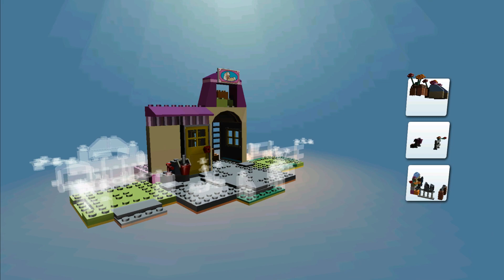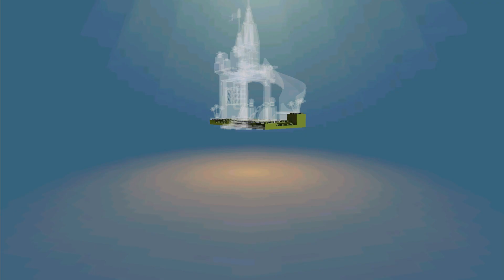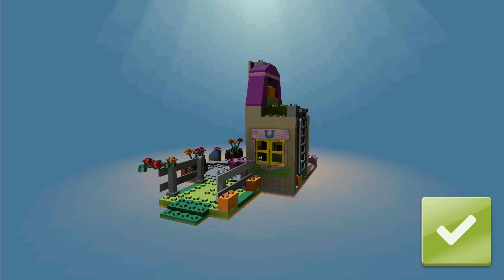LEGO NINJAGO Build Helicopter,Batman Monster Truck,Cars - Lego Juniors Create & Cruise | Lego Games